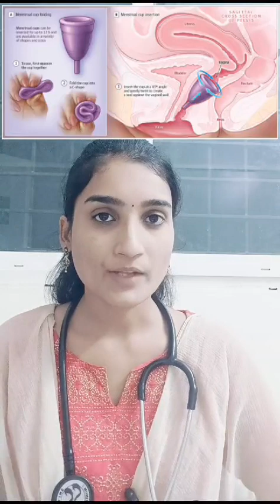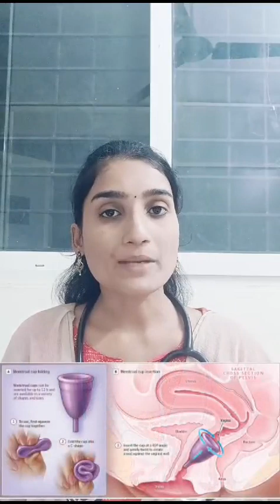Menstrual cup or pad ? Which is best?